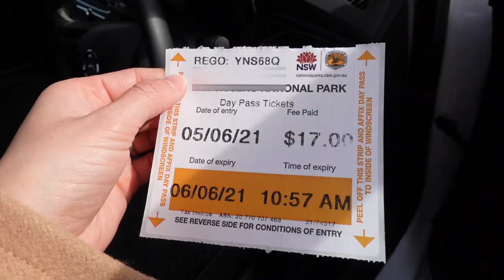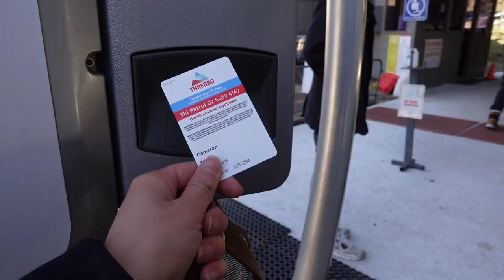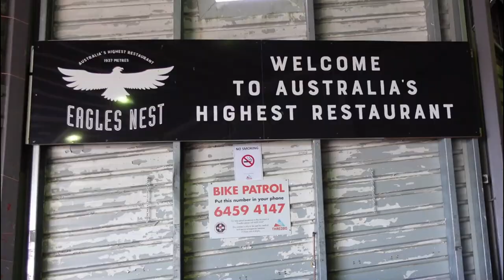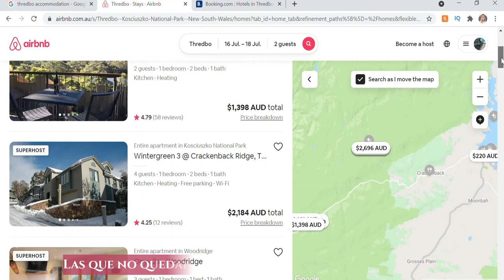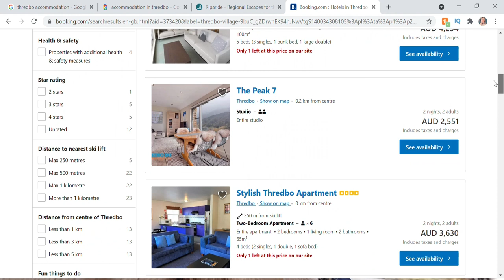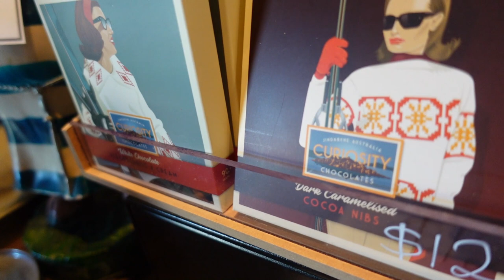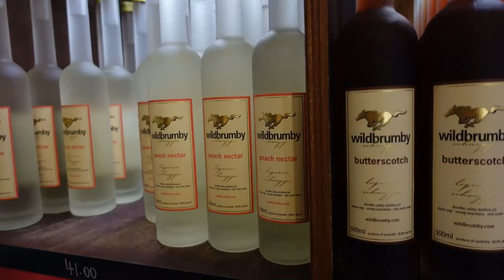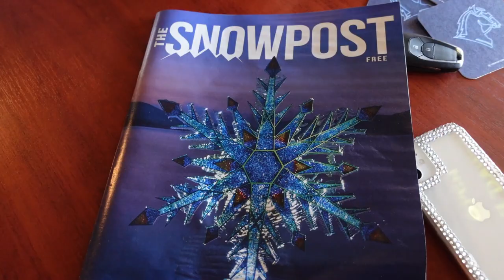🏔️Montañas de nieve, Australia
Nos fuimos a recibir un poquito de frio esta vez.
¿Sabian que hay nieve en Australia y hacer snowboarding es muy popular acá?